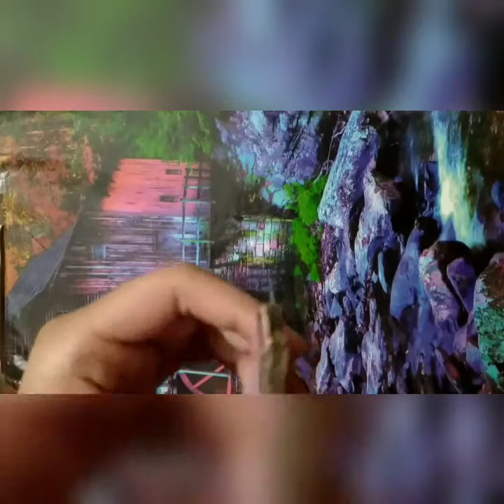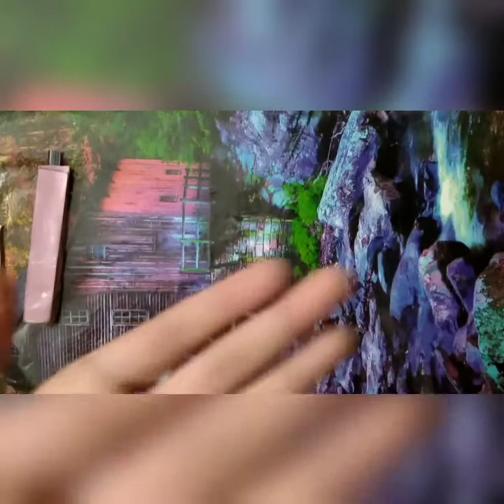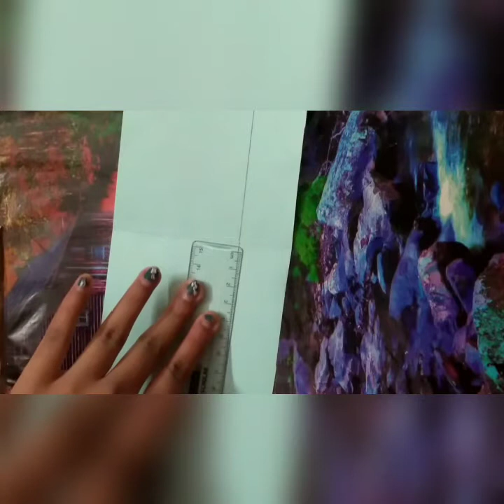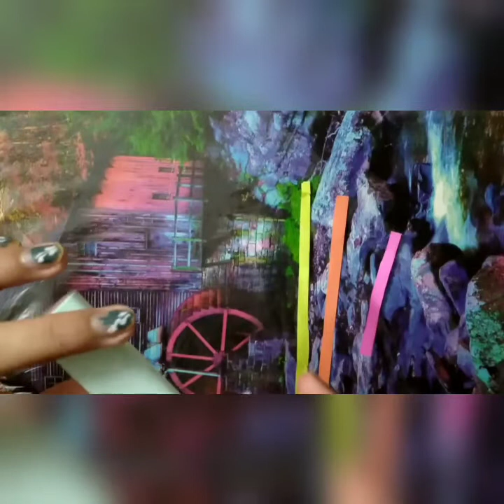How to make paper cutter at home/Creative Aditi